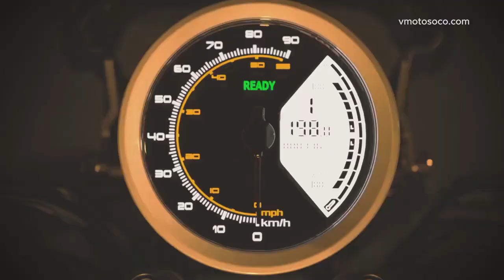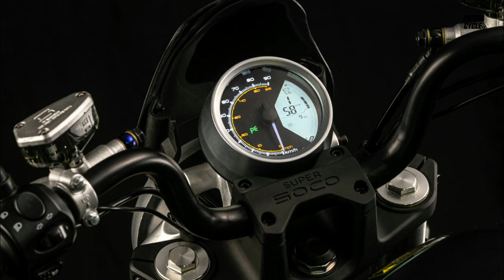2021 Super Soco TC Wanderer Electric Motorcycle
Super Soco TC Wanderer electric motorcycle
New look and more autonomy for the TC
2.5 kW, 180 Nm, 75 km / h, 200 km of autonomy.

Technical specifications Super Soco TC Wanderer
Motor: in the rear wheel
Power: 2.5 kW
Torque: 180 Nm
Max speed: 75 km / h
Battery: 60V 32Ah lithium, optional 2nd battery
Autonomy: 100 km at 25 km / h / battery
Charging time: 3h30 / battery
Length: 1.984 mm
Width: 788 mm
Height: 1.097 mm
Wheelbase: 1.325 mm
Caster angle: 25 °
Maximum load: 150 kg
Availability / Prices
Colors: Blue, green, yellow, gray
Availability:
Price:
More info about SuperSoco
Site: vmotosoco.fr